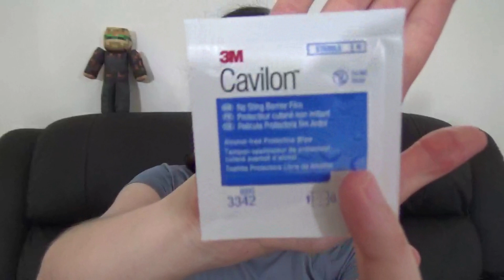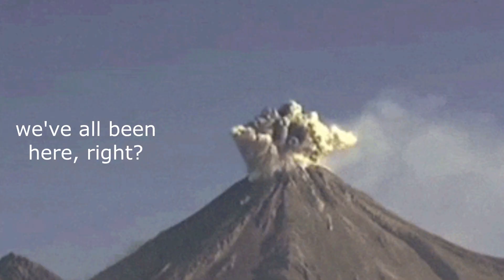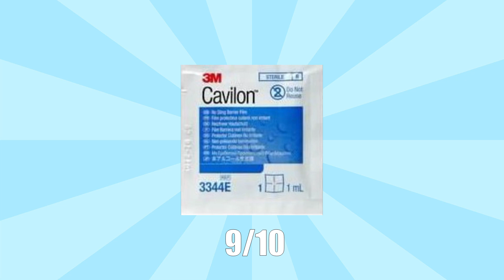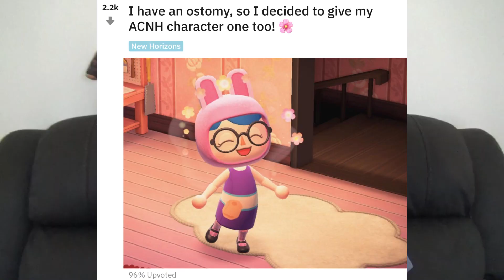Ostomy Meme Review #2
Hello GutSquad! Another meme review for you all today. This was a very fun video to film and I hope you enjoy it.